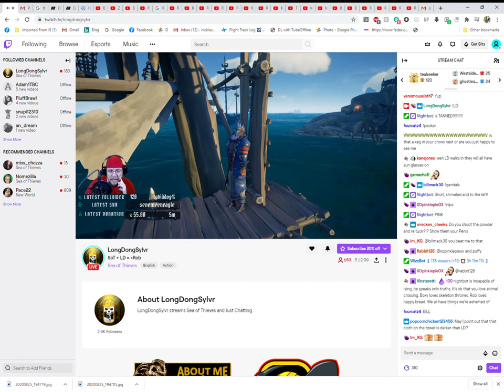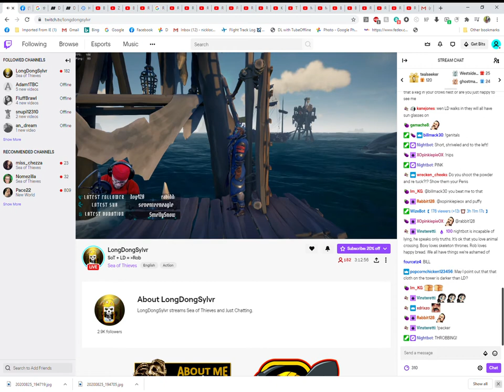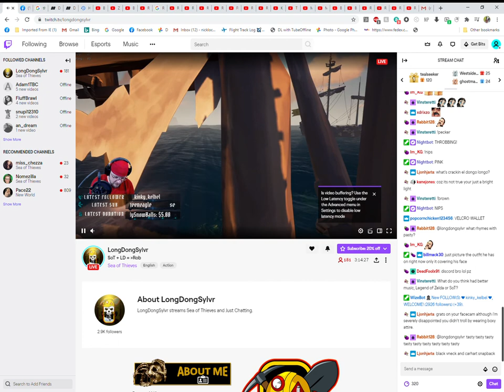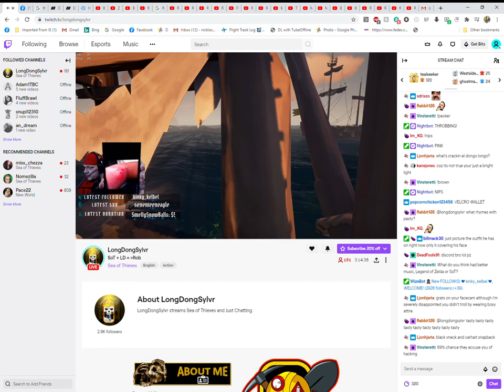LongDongSylvr Twitch Google Chrome 2020 08 25 20 04 28